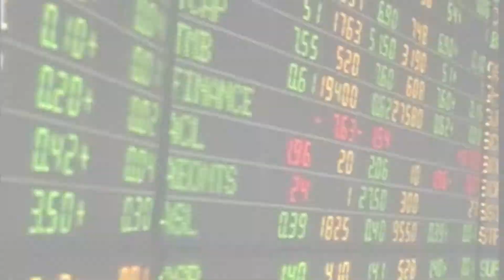เกาะสถานการณ์ 14.30 น.(01-04-62)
13.10 น. สมเด็จพระเจ้าอยู่หัวพระราชทานพระราโชวาทวันข้าราชการพลเรือน กำชับยึดผลประโยชน์ชาติ ความถูกต้องเป็นธรรม

13.28 น. การลงทุนในตลาดหุ้นไทยภาคเช้าตลาดดัชนีปรับตัวเพิ่มขึ้น 10.71 จุด แตะ 1,649.36 จุด มูลค่าซื้อขาย22,293.19 ล้านบาท

13.33 น.นายกฯแนะต้องฟัง กกต.ชี้แจง ปัดตอบปลุกระดมต้านทำวุ่นวาย ชี้ล่าชื่อถอดถอนขอให้ยึดขั้นตอน เข้าใจกระบวนการของราชการ

13.47 น.  กลุ่มการเมืองภาคประชาชน ยื่น กกต.ขอให้ยุบพรรคอนาคตใหม่  กระทำการล้มล้างและเป็นปฏิปักษ์ต่อการปกครองระบอบประชาธิปไตย อันมีพระมหากษัตริย์ ทรงเป็นประมุข

13.54 น.ผู้ว่าธปท. ชี้ ตั้งรัฐบาลใหม่เร็ว ช่วยหนุนเศรษฐกิจ คาด GDP ปี 62 โต3.8 % มองเศรษฐกิจโลกยังเสี่ยง